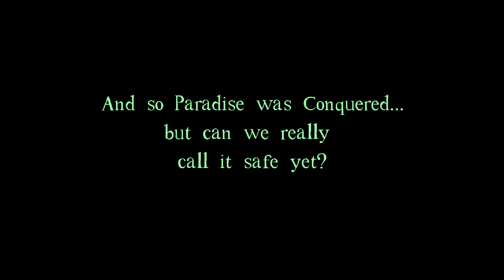DROD - Chance for Paradise, Episode 19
We progress further into the Spring of Memories, then approach the Master and see what he has to say for himself. Every spring has its source.

Title card and ending card music:
Beachfunk - Torben Hansen (Metal) - 1989 Abnormal
High Voltage SID Collection